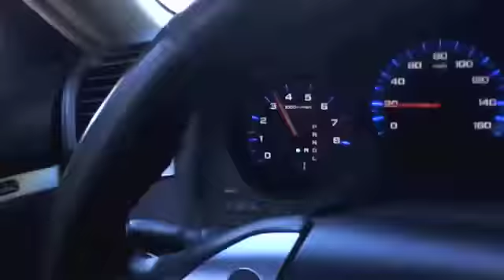ATLP Base Montage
A collection of short video recordings I've made of the ATLP Base Exhaust on my 2004 Acura TL 5A/T. All engine components are stock except for a K&N intake.

All clips were taken with a 5th Generation Apple iPod Nano.

Look for me, CLtotheTL32, on Acurazine.com!